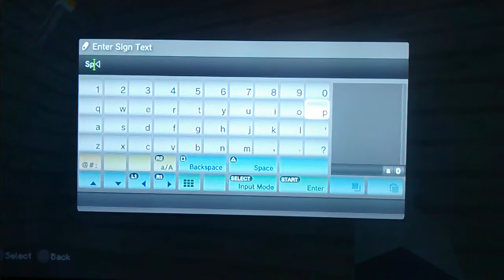Minecraft PS3 Episode 11: Starting My Potion House